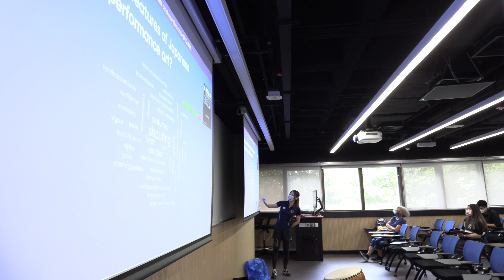Japanese Culture Event 2022_和太鼓